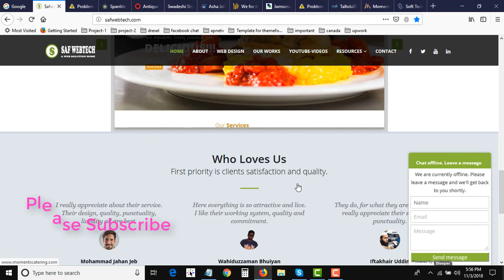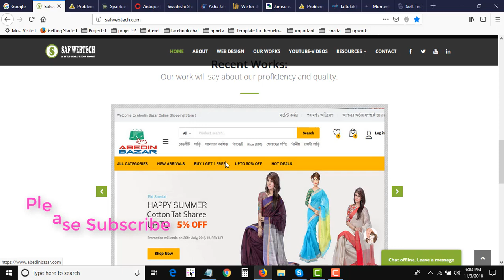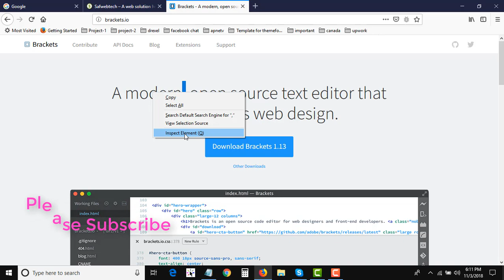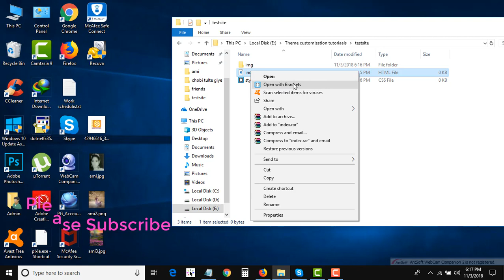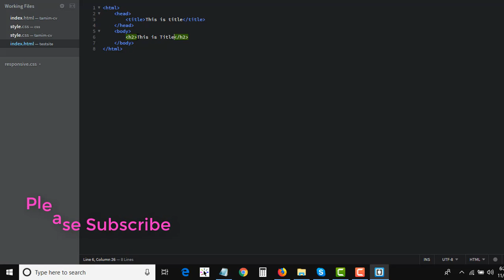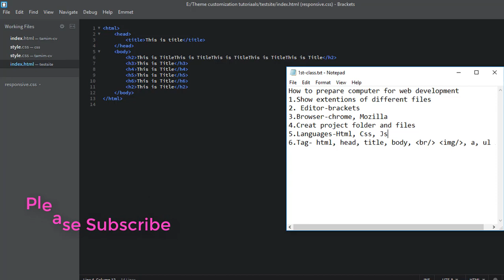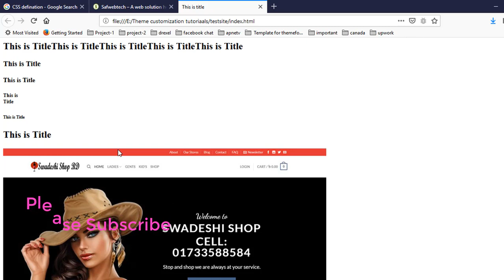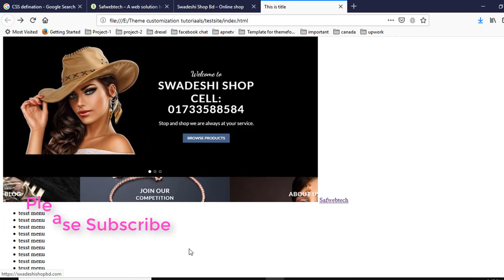Start coding and create website part 1 Bangla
By Azmira Akter
Bengali video